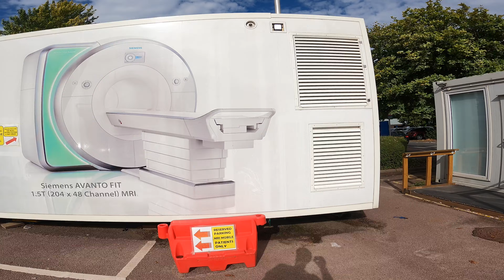CAR CRASH UPDATE PART 4! We have progress!!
Hi there!
So after 7 weeks from the Car crash I have had improved my movements and mobility!
Step by step getting better!
Thank you for all the support and well wishes!

Cheers!